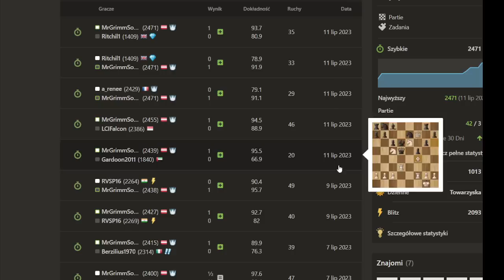oszust! cheater! łajza! | Speedrun 3.0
00:00 Wstęp
00:08 Partia
09:02 Analiza

Wsparcie kanału:
Dziękuję :)